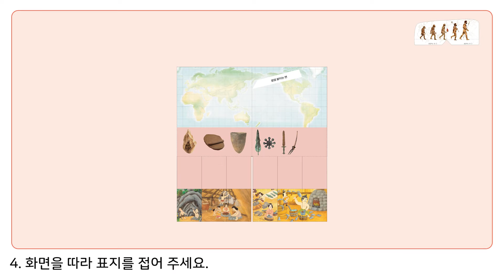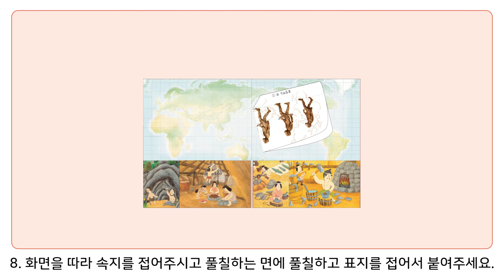역사북아트한국사01-도구의 발전 팝업책 만들기 영상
1. 역사북아트_ 도구의 발전 팝업책 만들기 영상입니다.
2. 북아트한국사01번 교재 [한반도에 살기 시작한 사람들]랑 같이 활용하시면 더 좋아요.
3. 선사시대에 관해서 정리할 때, 암사동 선사박물관 등을 견학할 때 활용하세요.